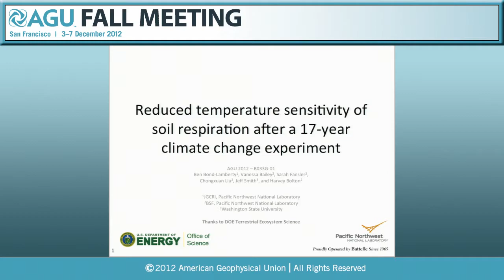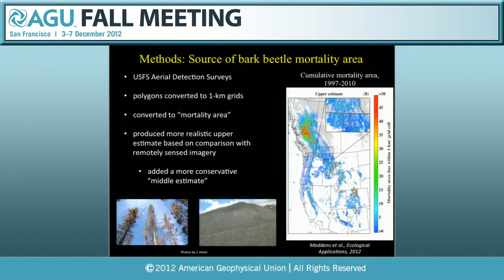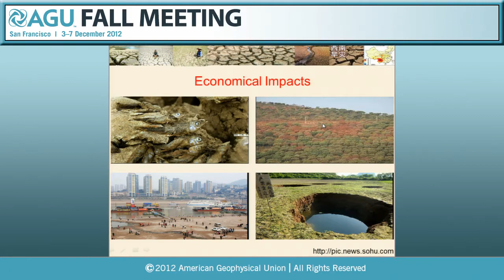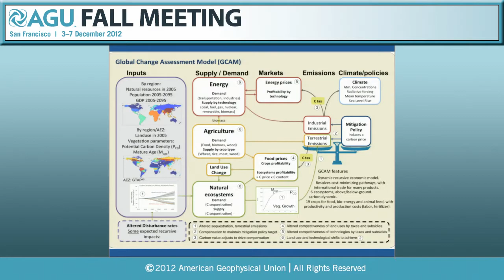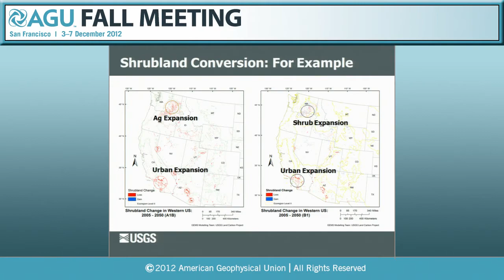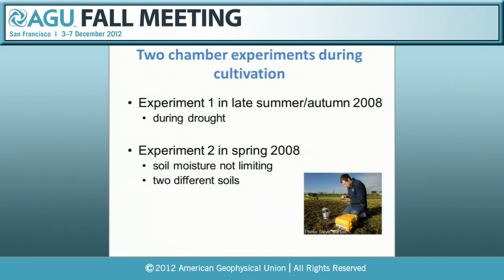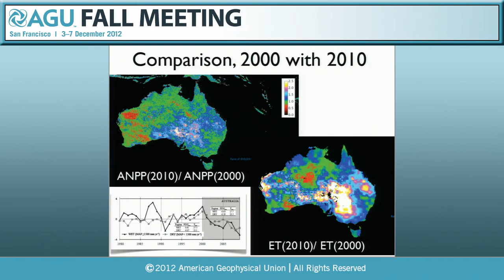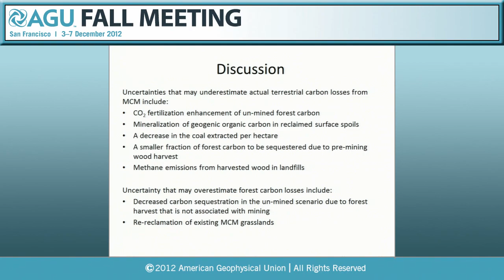Fall Meeting 2012: Impacts of Extreme Climate Events and Disturbances on Carbon Dynamics I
B33G. Impacts of Extreme Climate Events and Disturbances on Carbon Dynamics I - 2012 AGU Fall Meeting

Abstracts:

[B33G-01] Reduced temperature sensitivity of soil respiration after a 17-year climate change experiment (Invited)

[B33G-02] Effects of bark beetle outbreaks and wildfire in the western US on carbon stocks during recent decades (Invited)

[B33G-03] The 2010 Spring Drought Reduced Primary Productivity in Southwestern China

[B33G-04] The impacts of altered tropical cyclone activity on climate mitigation strategies

[B33G-05] Carbon Dynamics in the Western United States from 1992 to 2050

[B33G-06] CO2 and Carbon Balance of an Intensively Grazed Temperate Pasture: Response to Cultivation

[B33G-07] Satellite-based Biome Productivity Responses to Large Scale Drought and Wet Cycles in Australia

[B33G-08] TERRESTRIAL CARBON LOSSES FROM MOUNTAINTOP COAL MINING OFFSETS REGIONAL FOREST CARBON SEQUESTRATION IN THE 21ST CENTURY